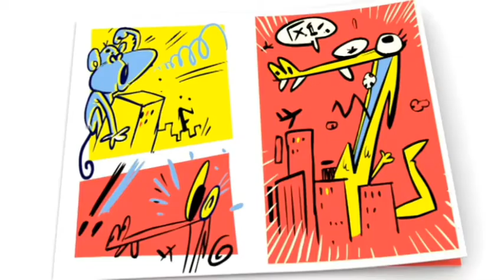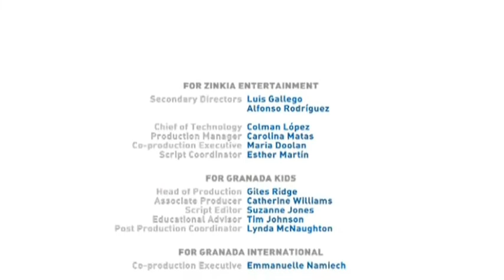👺POCOYÓ en ESPAÑOL LATINO - ¡Poczilla! [2x45] | CARICATURAS y DIBUJOS ANIMADOS para niños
Temporada 2 - Episodio 45 - Sinopsis en Latino:Pocoyó y Pato juegan a que son terribles monstruos gigantes, el tipo de monstruos que han visto en sus cómics. Encuentran una ciudad de juguete y fingen que son Godzilla y King Kong. No se dan cuenta de que los pequeños juguetes que viven en la ciudad están asustados y huyen aterrorizados mientras Pocoyó y Pato la destruyen. Los espectadores le dicen a Pocoyó y Pato que paren. Cuando Pocoyó y Pato se dan cuenta de lo que pasa, reparan todo el daño que han causado y hacen una feria para los juguetitos.